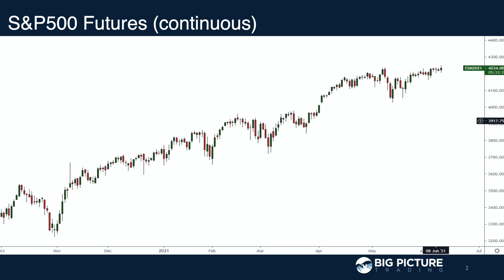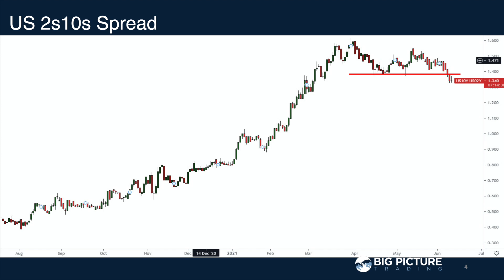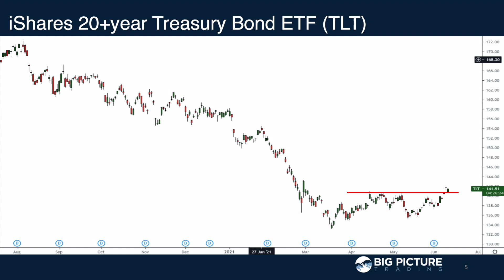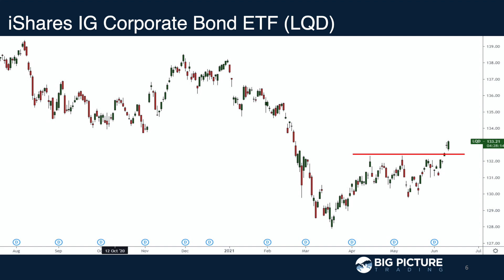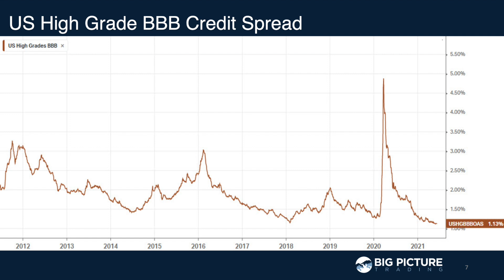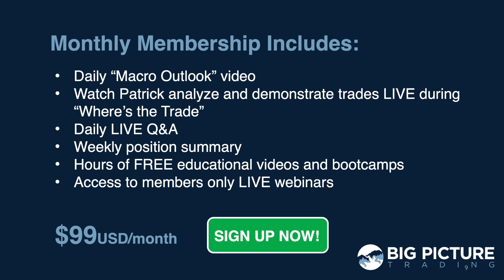Looking at Bonds and Yields - MacroVoices #275 Postgame